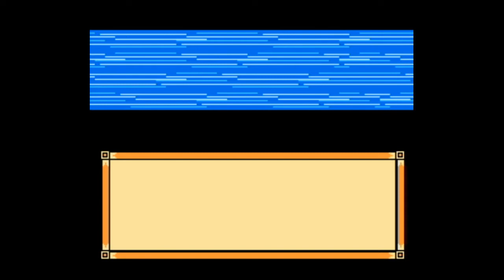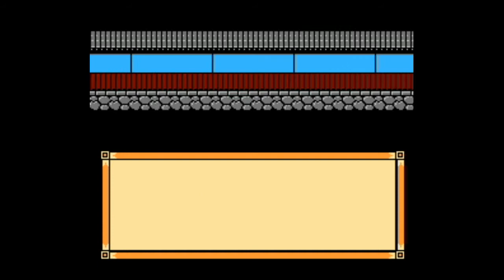Kyatto Ninden Teyandee/Samurai Pizza Cats/Ninja Cats. Rus. NES. Walkthrough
Прохождение Ниндзя-котов на денди. Лёгкая ретро-игра, созданная на основе аниме-сериала.